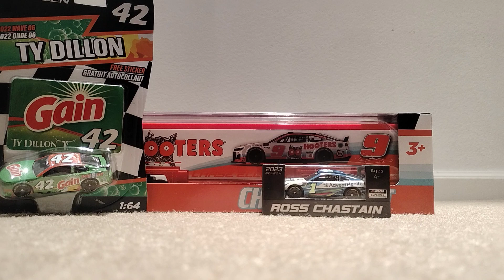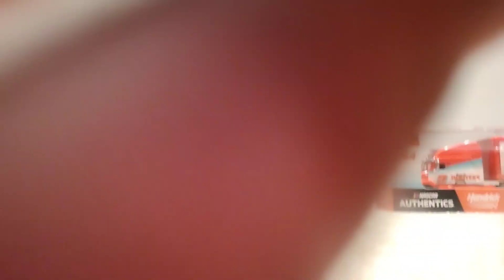Nascar 1:64 Diecast Cars and Hauler Unboxing